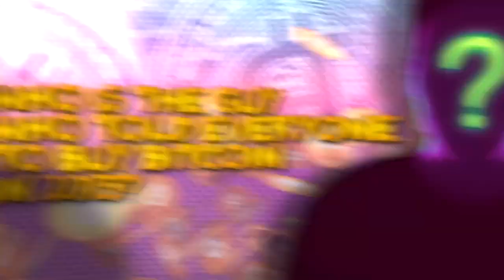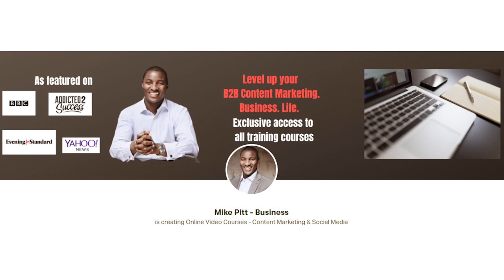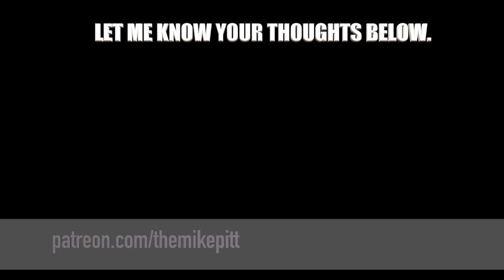Who Told Everyone to Buy Bitcoin in 2013?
Who told everyone to buy Bitcoin in 2013? By Mike Pitt

 influencer. who told everyone to buy bitcoin in 2013

In this video, Mike Pitt discusses, Who told everyone to buy Bitcoin in 2013? Davinci Jeremie